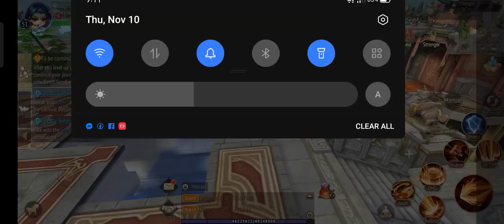TALISMAN ONLINE MOBILE | Quest